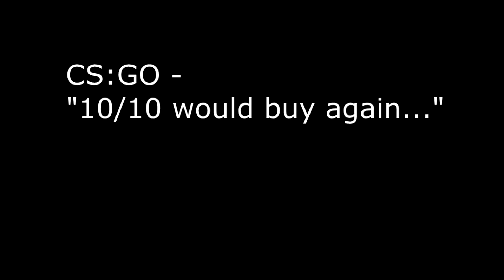Insurgency: MLG L33T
Now Insurgency is Top-Tier pro status too.